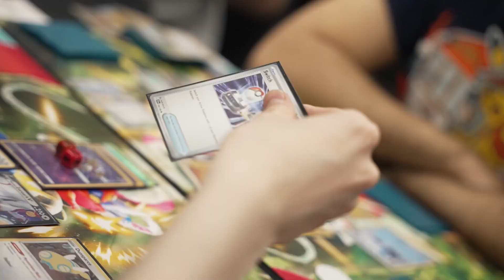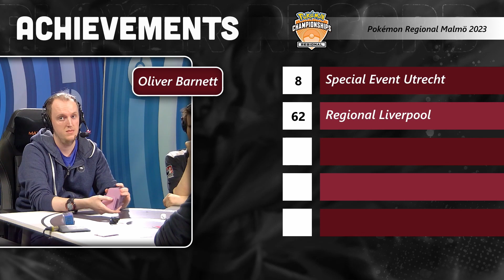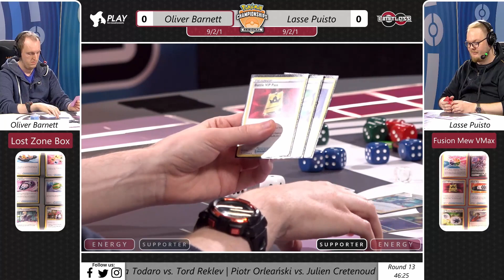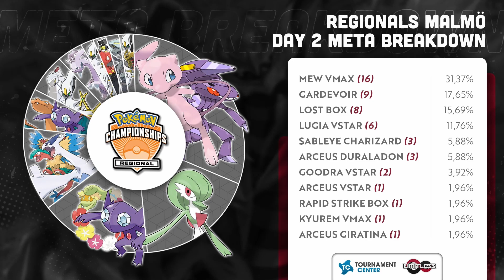Malmo Regional Championship - Round 13